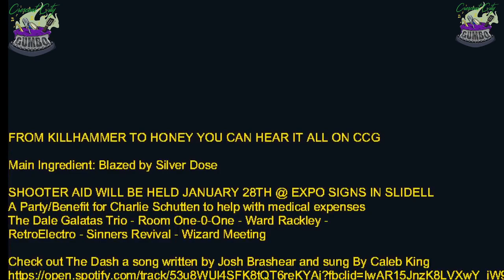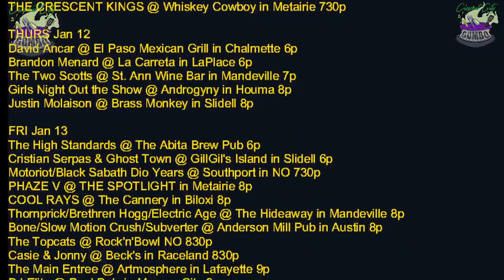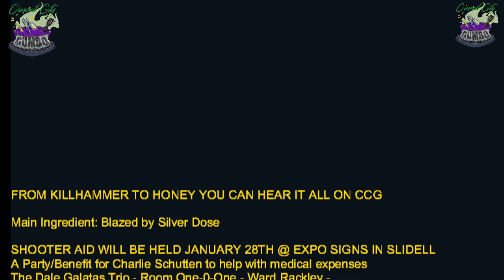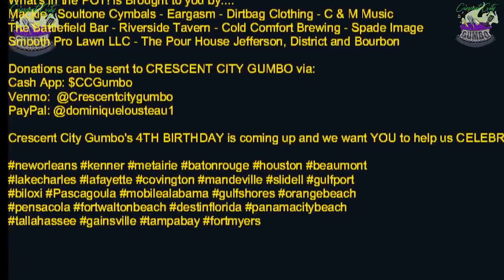What's in the POT! January 11th - Main Ingredient = Blazed by Silver Dose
Main Ingredient: Blazed by Silver Dose

SHOOTER AID WILL BE HELD JANUARY 28TH @ EXPO SIGNS IN SLIDELL
A Party/Benefit for Charlie Schutten to help with medical expenses
The Dale Galatas Trio - Room One-0-One - Ward Rackley -
RetroElectro - Sinners Revival - Wizard Meeting

WED Jan 11
-Lynn Drury (Lynn'sDay) @ MRB in NO 7p
-3rd St @ El Paso in Kenner  Great food and 2 for 1 MARGS!!!
Jessie Howell @ Hattiesburgers & Blues in Hattiesburg 6p
THE CRESCENT KINGS @ Whiskey Cowboy in Metairie 730p

THURS Jan 12
David Ancar @ El Paso Mexican Grill in Chalmette 6p
Brandon Menard @ La Carreta in LaPlace 6p
The Two Scotts @ St. Ann Wine Bar in Mandeville 7p
Girls Night Out the Show @ Androgyny in Houma 8p
Justin Molaison @ Brass Monkey in Slidell 8p

FRI Jan 13
The High Standards @ The Abita Brew Pub 6p
Cristian Serpas & Ghost Town @ GillGil's Island in Slidell 6p
Motoriot/Black Sabath Dio Years @ Southport in NO 730p
PHAZE V @ THE SPOTLIGHT in Metairie 8p
COOL RAYS @ The Cannery in Biloxi 8p
Thornprick/Brethren Hogg/Electric Age @ The Hideaway in Mandeville 8p
Bone/Slow Motion Crush/Subverter @ Anderson Mill Pub in Austin 8p
The Topcats @ Rock'n'Bowl NO 830p
Casie & Jonny @ Beck's in Raceland 830p
The Main Entree @ Artmosphere in Lafayette 9p
DJ Elite @ Pool Do's in Morgan City 9p
NOBLE APES/SANSHO/YELLOW NYMPHOS @ HI-HO LOUNGE in NO 9p
Goth Night @ Androgyny in Houma 9p Nightmare on Monarch
DaScreech/Vedas/SHARK ATTACK @ The Marsh Room in Metairie 9p
The Crescent Kings @ Boudreaux & Thibodeaux's in BR 10p

SAT Jan 14
-STEAK NIGHT @ SPOTLIGHT w/ Joey Starz Karaoke 6p
THE MIDNIGHT SHEPARDS @ The Cannery in Biloxi 11a
The Swinging Gypsies @ Bamboulas in NO 215p
The Big Easy Band @ El Paso Mexican Grill in Chalmette 6p
Pontchartrain Shakers @ The Abita Brew Pub 6p
Brad Sapia Band @ Westside Lanes in Harvey 7p
Code Black/Leest/Post Lunch @ The Twist of Lime in Metairie 7p
Goatwhore/Awoken Infinium/Killhammer/Herakleion @ Trax in Long Beach 7p
Superbloom @ The Hideaway in Mandeville 8p
Konstricted/Misled/Xscape Gote @ Marsh Room in Metairie 8p
Dirty Water Blues @ The Daiquiri Explosion in Vacherie 830p
Jedeye Mind Trick/Few Blue Band @ Rock'n'Bowl NO 830p
Damnself/Drab @ Hi Ho in NO 9p
DJ Premier @ Pool Do's in Morgan City 9p
Livewire @ Kat's Warsaw in Springfield 9p
THEM GUYS/Silver Dose/Da Screech @ The Hitch in Ponchatoula 9p
3rd Street Band @ Riverside Tavern in River Ridge 9p
Tongue & Groove @ The Landing in Slidell 9p
India Ferrah @ Androgyny in Houma 9p RuPaul Show
Damnself/Drab @ Hi-Ho Lounge in NO 9p
THEM GUYS - SILVER DOSE - DASCREECH @ THE HITCH in PONCHATOULA 9p
3rd Street Band @ Riverside Tavern in River Ridge 9p
RKG @ M2 - Down Da Road in Chackbay 9p
Contraflow Live @ Hurricane's in Metairie 930p
Titanium Rain @ Good Times Bar in Denham Springs 930p
True Spin @ Park Place in Gonzales 930p

-Jamey St. Pierre @ Pour House @ Jefferson 7p Open Jam Night
BAM! BAM! @ Felix's in NO 11a
PNuT Gallery @ Daquiri Explosion in Vacherie 1p
TBoy & JustUs @ Gators Den in Akers 5p

MON Jan 16
-YOUR MOM! (Metal On Monday)
-Battlefield Bar in Chalmette has the Crescent City Gumbo SPECIAL ALL WEEK LONG!!!

TUES Jan 17
-Twisted $2 Tuesday's = $2 Domestics and $2 Single Well Drinks @ Js Tavern in Chalmette
-KARAOKE at The Battlefield Bar in Chalmette
-Volunteer ORIENTATION @ St. Charles Parish Animal Shelter 10a
Thunderchief/Concrete Confetti/Green Mantles @ VFW 4526 in Gulfport 6p

Mackie - Soultone Cymbals - Eargasm - Dirtbag Clothing - C & M Music
The Battlefield Bar - Riverside Tavern - Cold Comfort Brewing - Spade Image
Smooth Pro Lawn LLC - The Pour House Jefferson, District and Bourbon